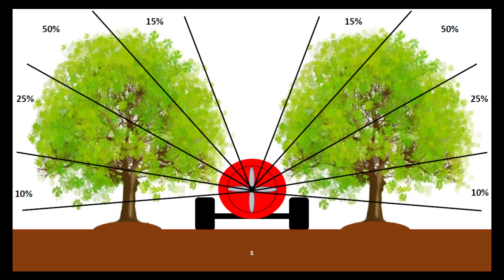Mango Hopper mango hopper Aam ka tela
Mango leafhoppers occur in large numbers on the flowers and leaves, and cause crop losses of up to 50%. These losses are brought about in two ways: (i) the leafhoppers feed on sap, and their feeding and egg-laying cause the flowers to turn brown and dry, reducing fruit set and production; and (ii) as they feed, they excrete fluid known as 'honeydew' which is sticky; honeydew settles on the leaves and fruit and becomes colonised by sooty mould fungi, turning the leaves black and reducing photosynthesis